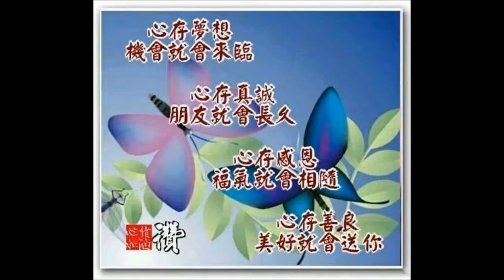红花梦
J&A 康乐舞课程教學示範-《红花梦》
此舞由趙福珠老師所編